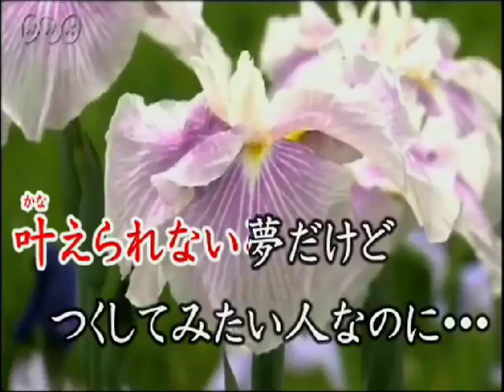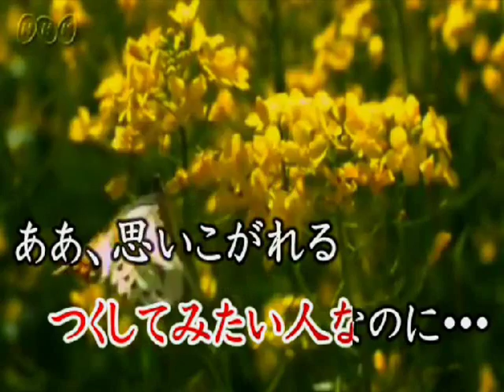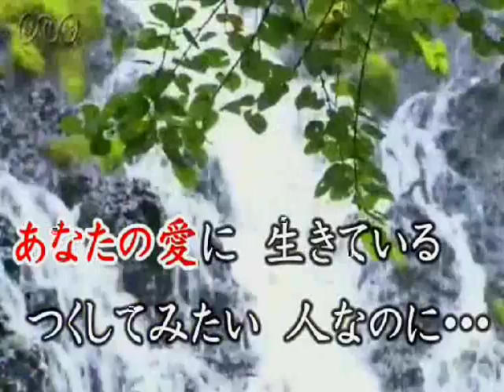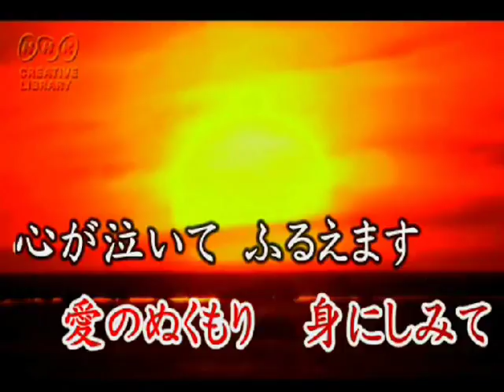吉永まゆみ / 恋・夢ひとつ / seijirou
作詞　作曲　宗田活明　♪　吉永まゆみ